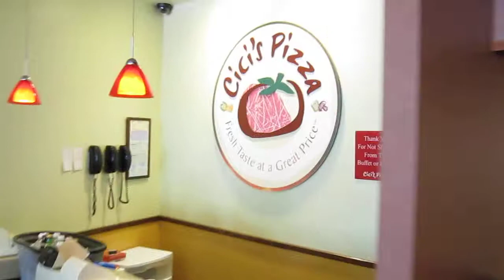№ 198 США ЕДА ПИЦЦА Cici's pizza ешь сколько съешь за $5.00